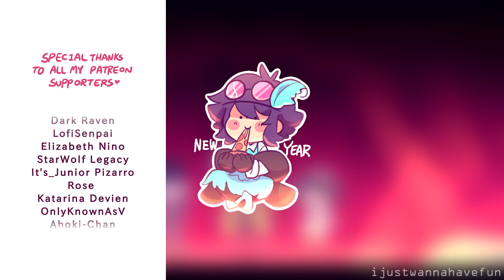2020 Animation Rewind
Drum roll please! *Drum roll* Happy neW YEAr!!! Oh, thank god 2020 is over, it’s been… quite a year :/

Starting from I thought it’s gonna be a great year, to the virus outbreak, then I screwed up my college test, which forced me to get in the comic department :’( Had a mental breakdown, then got over it and waste half of the year learning comics. Went to the interview to change my department to animation, but later heard that I’m only a backup, seriously thought about drop out of college. In the end, good news! I still got in for some reason! Then the time passed, and it’s new year’s eve.

2020 is basically a rollercoaster for me, and it goes downhill most of the time, I’m sure some of you guys had a rough year as well. But we somehow are still here, so let’s just be hopeful, and wish 2021 have something better to offer 😊 Happy new year!